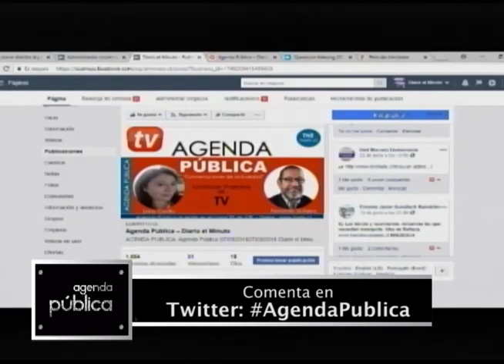AGENDA PÚBLICA: Entrevista a FRANCISCO PARRAGUEZ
Entrevista al Secretario General del partido  Izquierda Ciudadana (IC) - MAS. El programa Agenda Pública conducido por los periodistas Fernando Quilaleo y Daisy Castillo.